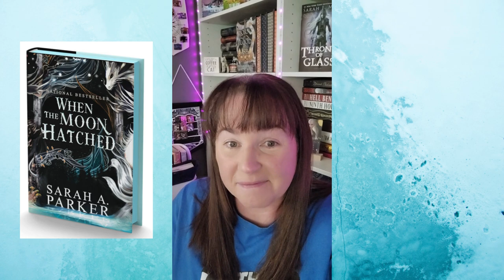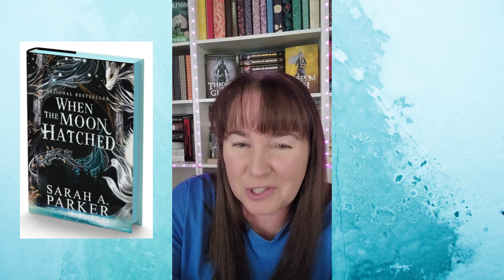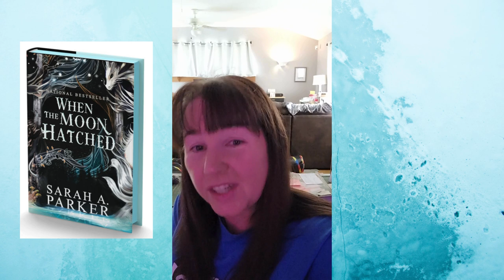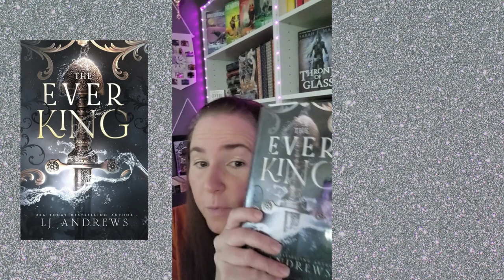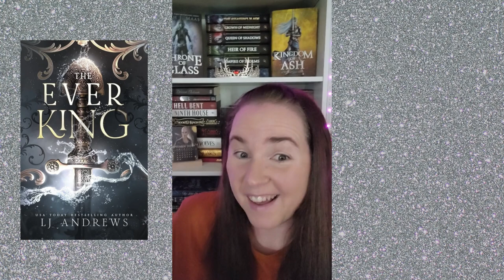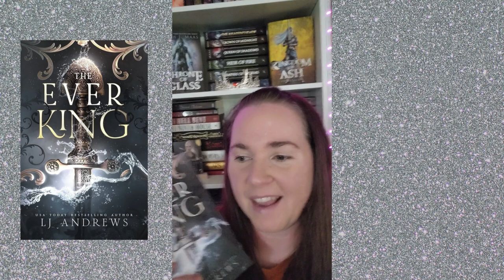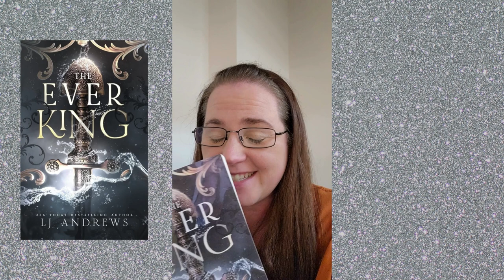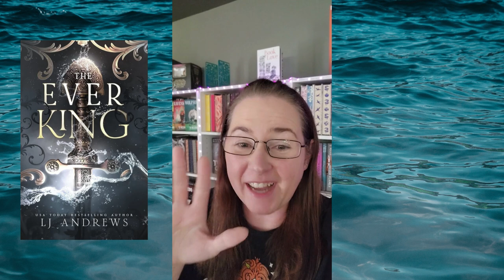Are there any new Apollycon Authors I'll love?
Here's a link to my e-book:

And Paperback